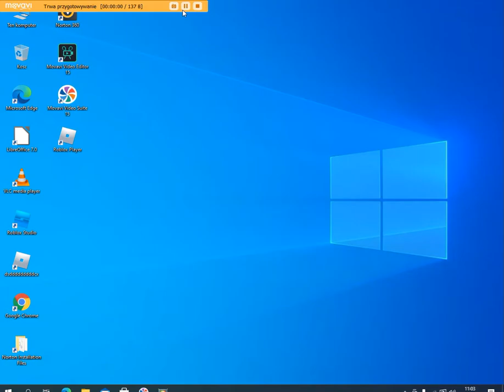Zagrałem w BROOKHAVEN 1